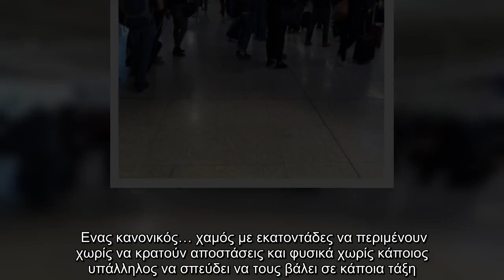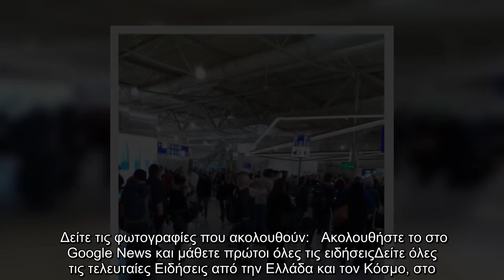Κοροναϊός : Ο ένας πάνω στον άλλον στο αεροδρόμιο